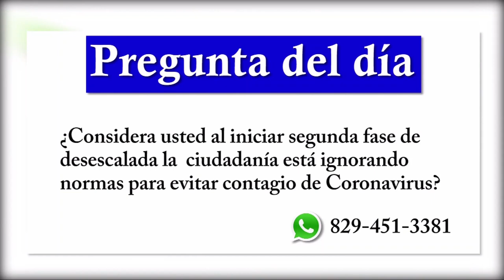Las iglesias inician actividades bajo protocolo; Tema central